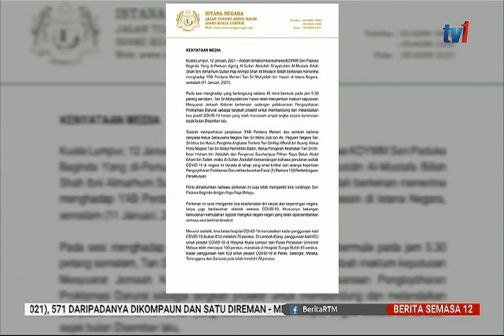12 JAN 2021 – SEMASA 12 – YANG DI-PERTUAN AGONG PERKENAN DARURAT